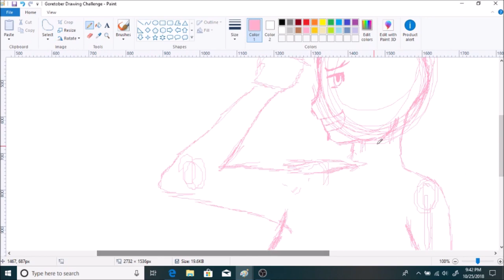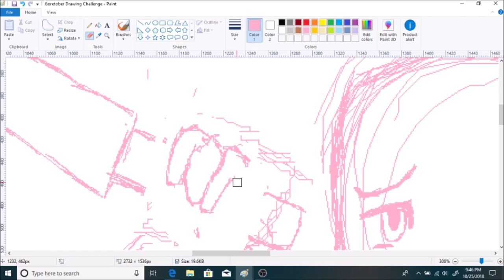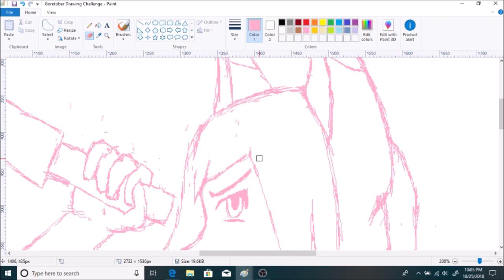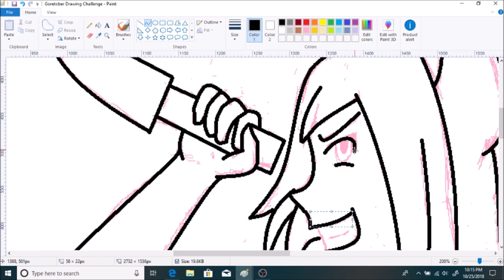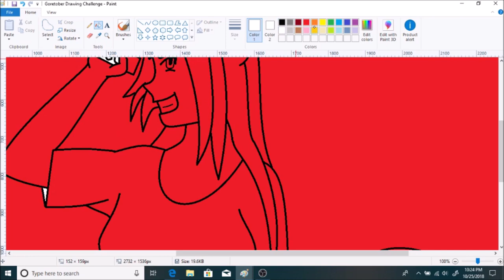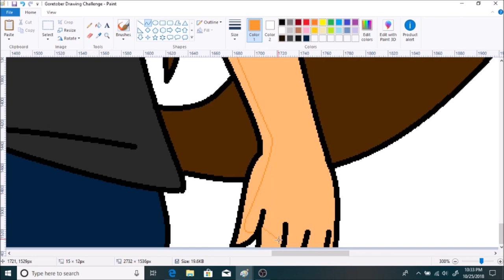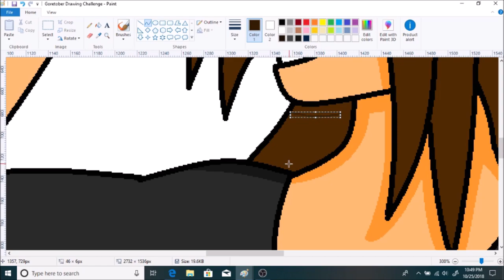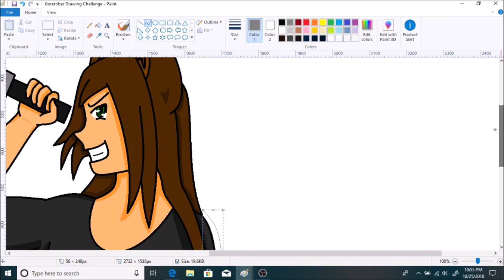Goretober Speedpaint Challenge #26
Kiba is getting payback for what I have been putting her through